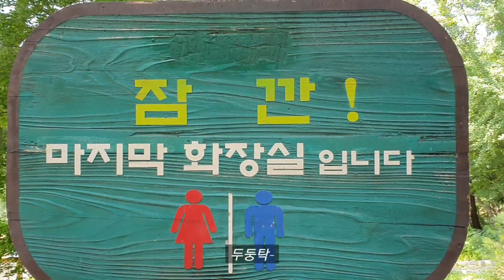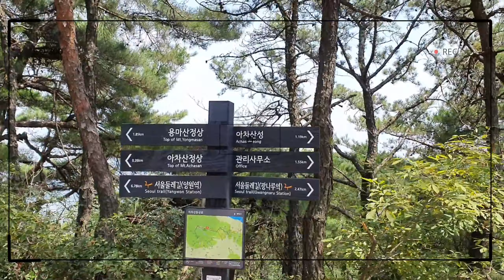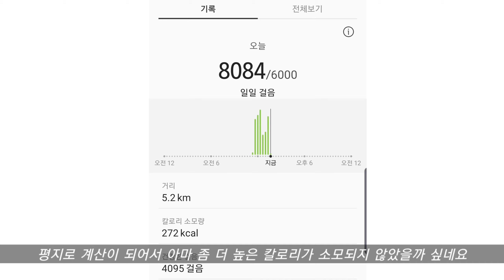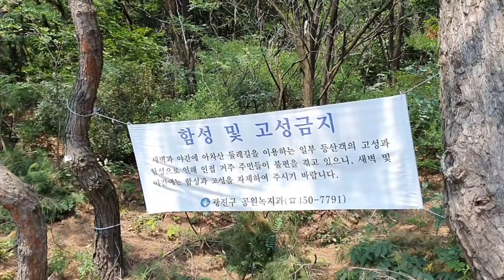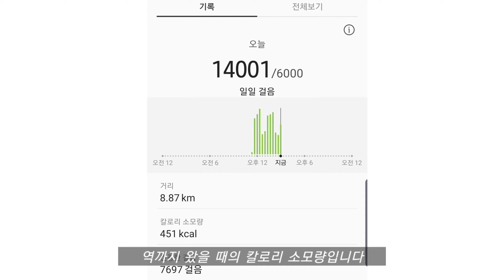[VLOG]홍시의 첫 등산 그곳은 마치 제주도?💚갤럭시노트10 개봉! 백혈병 환자의 잔잔한 브이로그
안녕하세요 홍시입니다
오늘은 아차산 등산을 다녀왔어요! 제대로 된 첫 등산이였는데 너무 좋은 추억을 가지고 왔어요!
폭염이 끝나고 가을바람이 솔솔 불면서 새소리 흙소리를 듣고있으니 그렇게 좋을수가 없네요❤
중간에 과일과 쿠키로 당충전도 하고 정상찍고 돌아왔는데 다음에는 더 난이도가 있는곳으로 다녀오려고 합니다

아차! 제가 원래 iphone6s을 3년 가까이 쓰다가 이번에 갤럭시노트10으로 바꿨어요~ 카메라 하나 보고 바꾼건데 대만족입니다!!!
화질차이가 어마어마하네요ㅎㅎ 혹시 고민하시는분 계시다면 참고하시면 좋을것같아요!
이번영상도 봐주셔서 너무 감사드려용

카메라: 갤럭시노트10
어플: VLLO